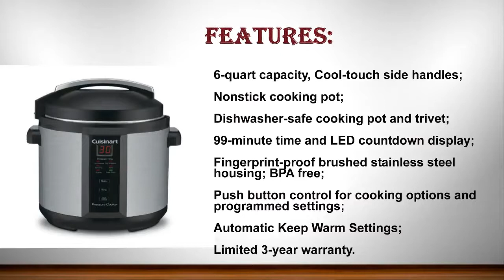Best Electric Pressure Cookers in Amazon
List products in video. Click the link below check on Amazon:

1. Cuisinart CPC-600 6 Quart 1000 Watt Electric Pressure Cooker:

2. Secura 6-in-1 Programmable Electric Pressure Cooker 6qt, 18/10 Stainless Steel Cooking Pot:

3. GoWISE USA GW22620 4th-Generation Electric Pressure Cooker:

4. T-fal CY505E 12-in-1 Programmable Electric Multi-Functional Pressure Cooker:

5. Instant Pot IP-Smart Bluetooth-Enabled Multifunctional Pressure Cooker:

6. Fagor 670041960 LUX Multi Cooker, 8 quart, Silver:

7. Breville BPR700BSS The Fast Slow Pro, 6 Quart, Silver:

8. West Bend 6-Quart Stainless Pressure Cooker:

9. Elite Platinum 11-in-1 Electric Pressure Cooker:

10. Instant Pot IP-DUO Plus60 9-in-1 Multi-Functional Pressure Cooker: